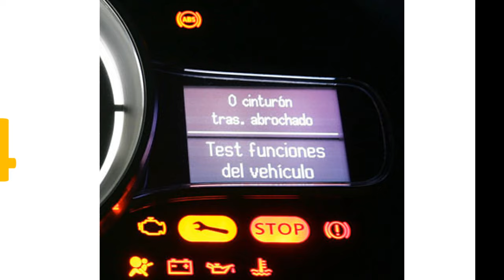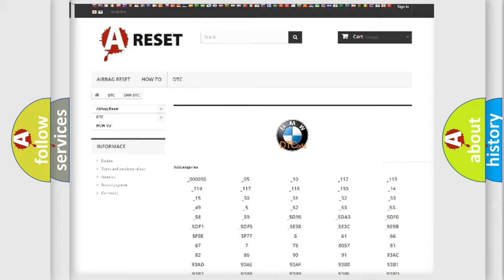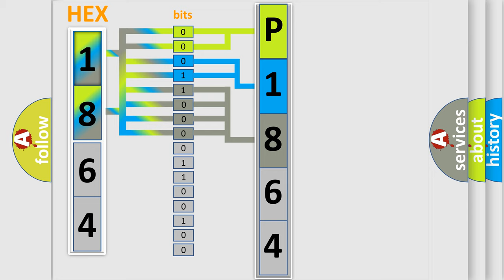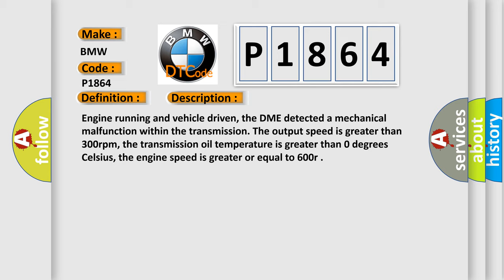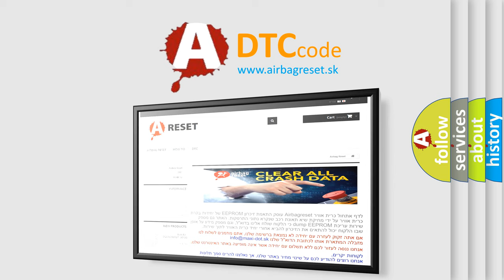DTC BMW P1864 Short Explanation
Contents:
0:21 Basic DTC analysis according to OBD2 protocol standard.
1:48 Insight into programming
2:58 A diagnostically understandable description of the Diagnostic Trouble Code
3:05 Basic error definition

Make:
BMW
Code:
P1864
Definition:
5-4 Shift Range Monitoring
Description:
Engine running and vehicle driven, the DME detected a mechanical malfunction within the transmission. The output speed is greater than 300rpm, the transmission oil temperature is greater than 0 degrees Celsius, the engine speed is greater or equal to 600r
Cause:
Solenoid valves in valve body are faulty
Solenoid circuit is shorting to ground
Solenoid circuit is open
TCM has failed or wiring is shorting